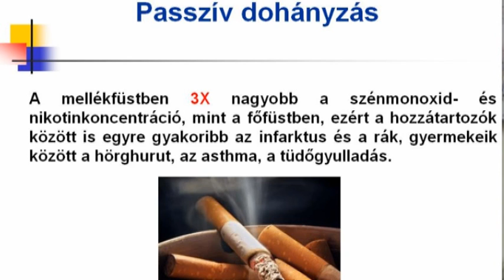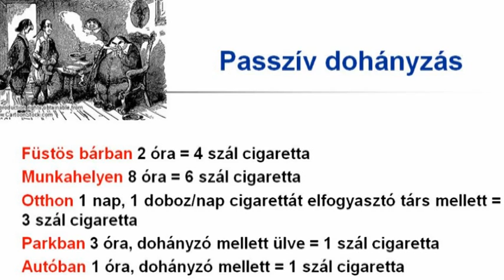A nemdohányzók védelmében - Főfüst és mellékfüst, a passzív dohányzás ártalmai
A MÚOSZ által szervezett "Szimpózium a nemdohányzók védelméről" című előadáson beszélt Prof. Dr. Szilasi Mária tüdőgyógyász arról, hogy mi található a cigarettafüstben, és miért veszélyes az egészségre a passzív dohányzás.